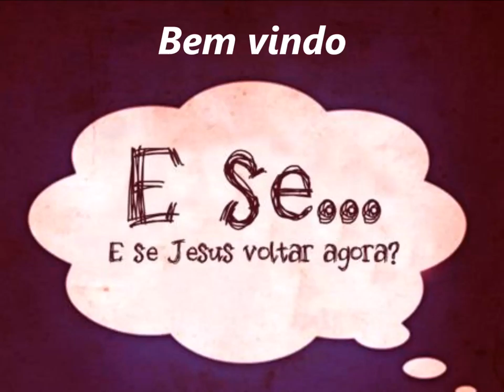Adoração da Ultima Hora ..........31 Maio 2015 - Vera Cruz - B.H - M.G -- Palavra Domingo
Trono